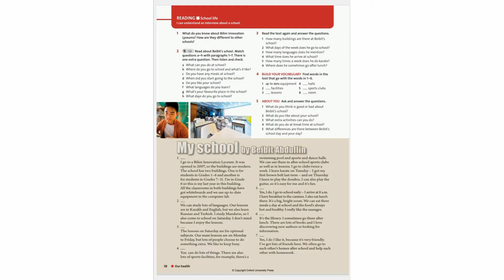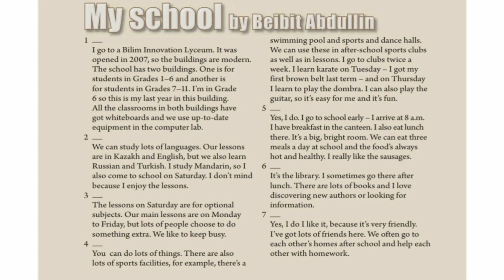English Plus 6. Module 5. School life. p. 58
Our health